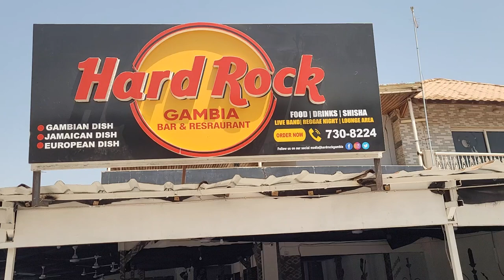Hard Rock Gambia Bar & Restauraunt in Kololi - The Gambia April 2021 Roots & Culture Tour